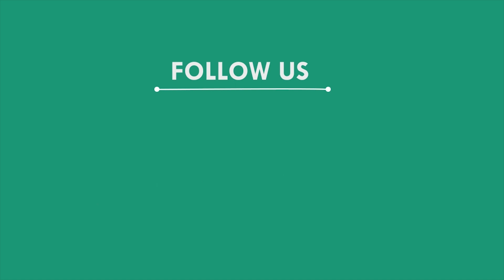କାଜୁ ବଗିଚାରେ ଅଜଣା ରୋଗ ଲାଗିବାରୁ ଚିନ୍ତାରେ ଚାଷୀ, ଗଞ୍ଜାମ